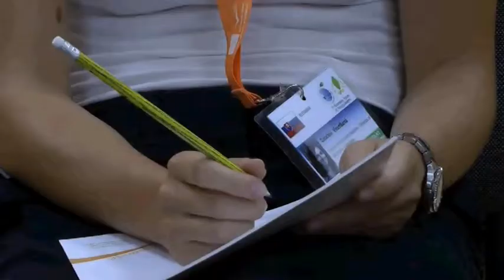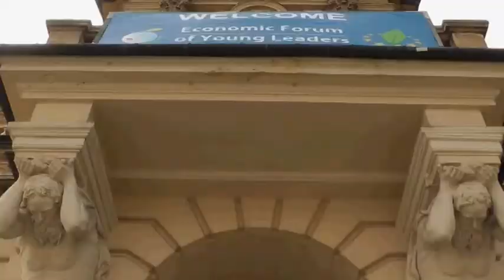Preview of Economic Forum of Young Leaders 2013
Nowy Sancz, Poland. Update